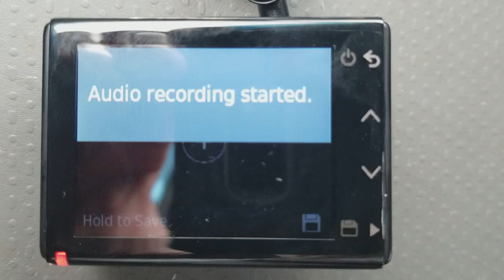Garmin Dash Cam 65W Malfunction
I issued a "Take a Picture" voice command to my new Garmin Dash Cam 65W and it started beeping, then froze and would not stop. The only way to reset it was to... More